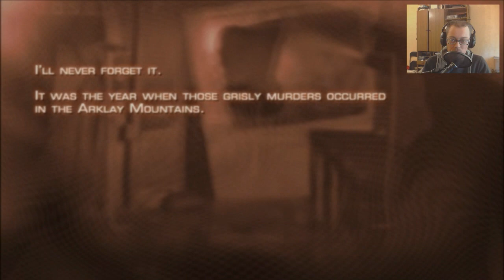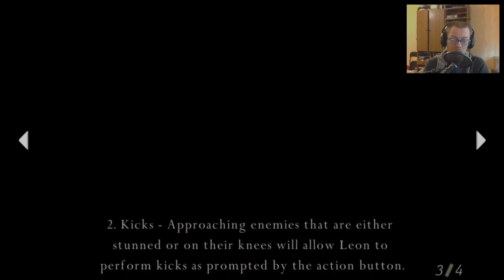Resident Evil 4 - ч.1. - Каброн